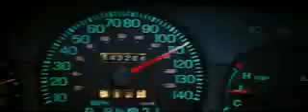RACE TO WITCH MOUNTAIN Trailer HD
It's a cool movie really..before you watch the movie next march, you should see the trailer